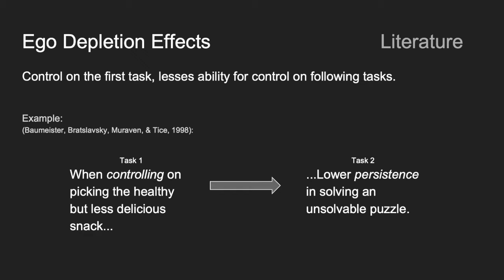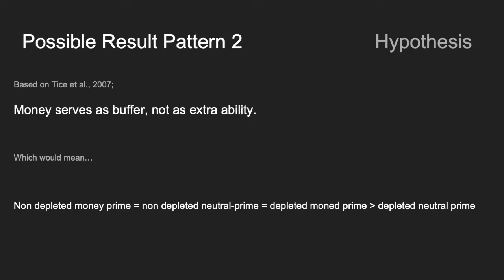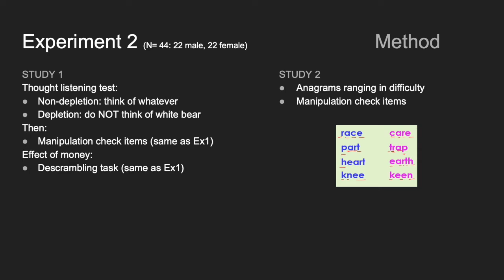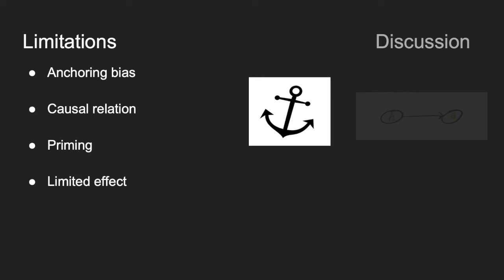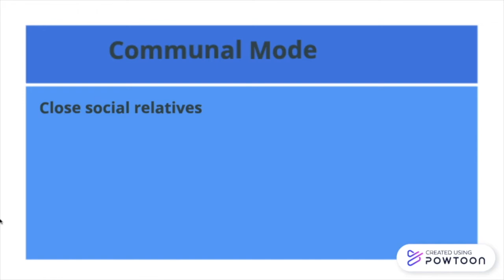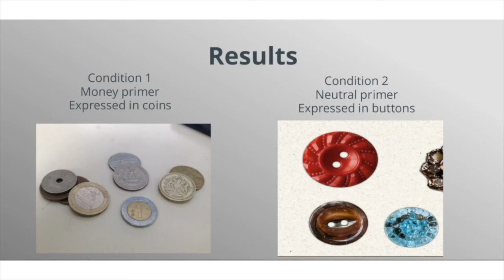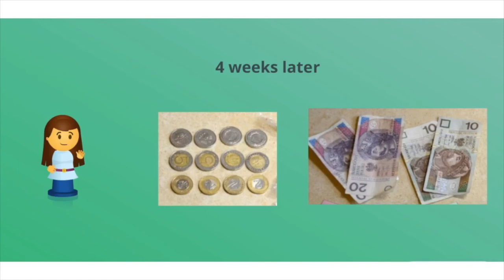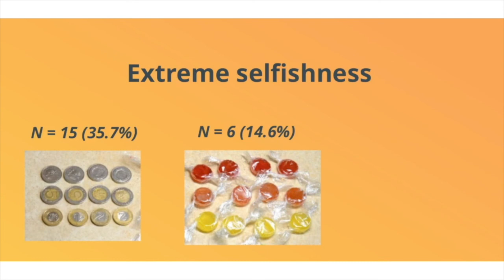E-Lecture: Money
Course: Consumer Behavior and Economic Decision Making, VU Amsterdam 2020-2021

What to do with it? When watching the e-lecture, please try to answer to the following questions:

(1) How money influence social interactions?
(2) Can the effects of money priming be explained in means of prospect theory? Explain your response.
(3) Give a few examples on how priming with money can nudge consumer in practical context?